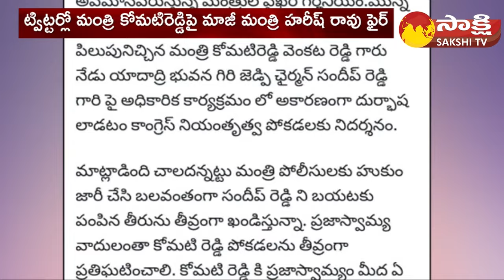Minister Komatireddy Venkat Reddy Vs ZP Chairman Alimineti Sandeep Reddy | Yadadri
Minister Komatireddy Venkat Reddy Vs ZP Chairman Alimineti Sandeep Reddy | Yadadri Bhuvanagiri | Sakshi TV